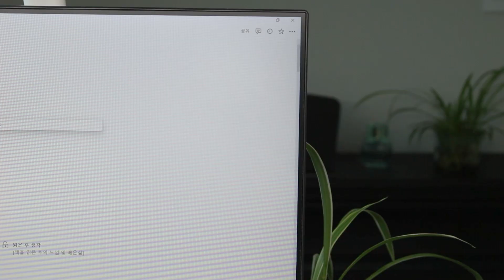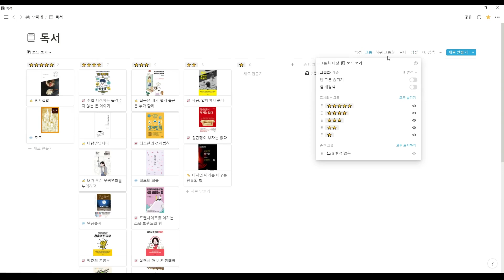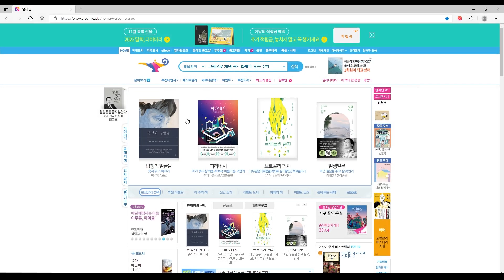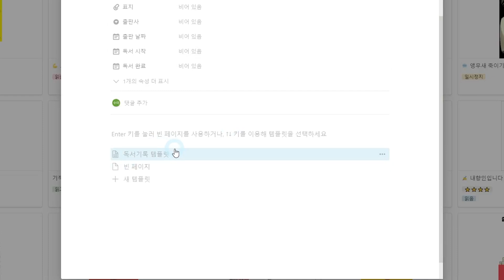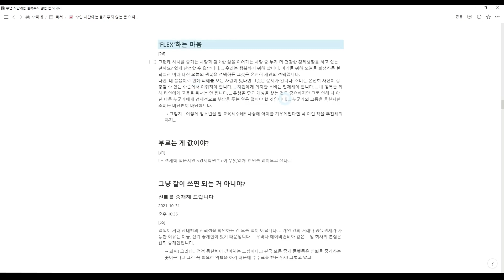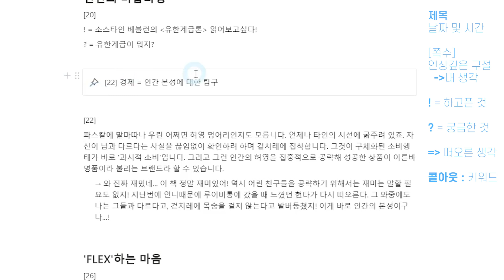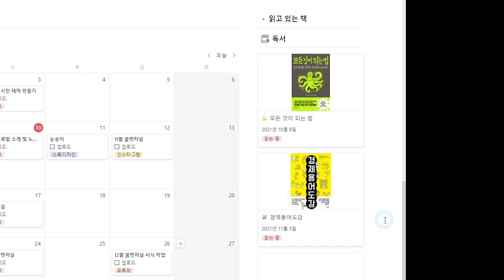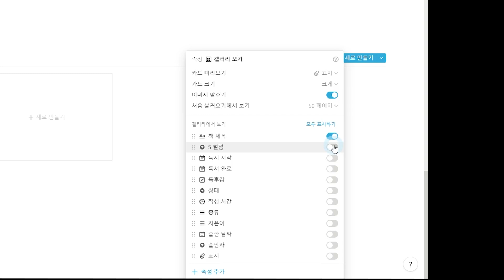독서 생활 : 🚫엉망진창 기록 NO!🚫 노션 독서노트 기록법 및 템플릿 공유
📍 원하는 속도로 조절해서 봐주세요.
📍 한국어 자막이 필요하신 분은 자막을 켜주세요.

　👉 노션 로그인 후 오른쪽 상단 Duplicate 버튼 클릭

엉망진창 기록을 하고 계시지 않나요!?
오늘은 노션을 활용한 독서 기록 방법과
템플릿을 공유해보려고 합니다!😆
많은 도움이 되었으면 좋겠네요!

🕒 시간표
00:00 도입부
01:28 독서 기록 페이지
03:04 독서 기록
04:32 독서 기록 : 책 표지 넣기
06:34 독서 기록 : 아이콘 바꾸기
08:56 독서 기록 체계
10:42 독서 기록 체계 : 책 페이지 스캔
11:43 노션 독서 기록 팁 : 즐겨찾기 설정
12:14 노션 독서 기록 팁 : 읽고 있는 책 표시
14:49 마무리

한 달에 한 번, 도르미가 디자인한 불렛저널 다이어리 서식을 공유합니다😁
자세한 내용은 아래 멤버십 소개에서 확인해주세요!

🎵 배경음악
Crack that Case - Nathan Moore